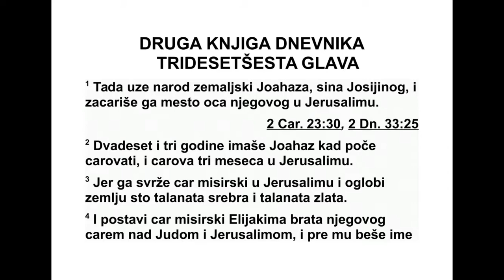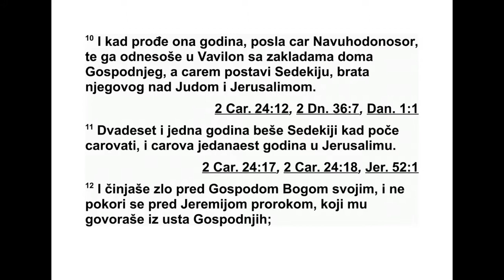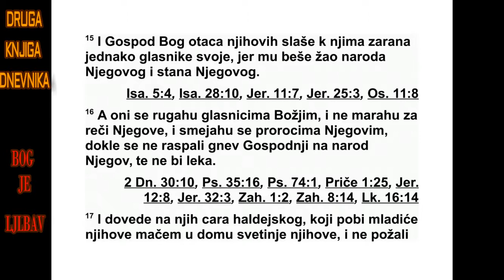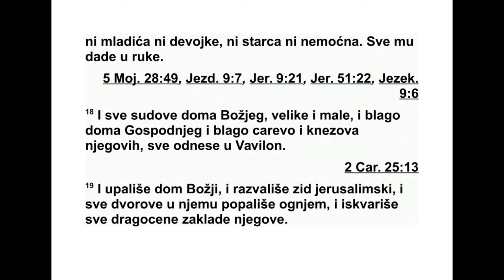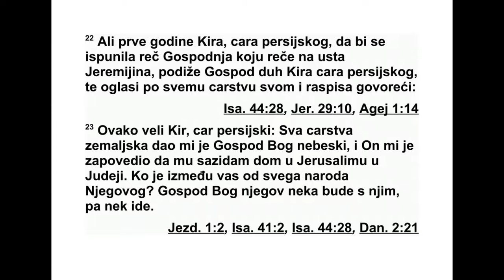DRUGA KNJIGA DNEVNIKA TRIDESETŠESTA GLAVA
36Затим је народ узео Јоахаза, Јосијиног
сина, и поставио га за цара у Јерусалиму
умес то његовог оца. 2 Јоахаз је имао два -
десет и три године кад је почео да влада и
владао је три месеца у Јерусалиму. 3 Али
цар Египта свргнуо га је у Јерусалиму, а зе -
мљи је наметнуо данак од сто таланата сре -
бра и једног таланта злата. 4 Затим је цар
Египта поставио Елијакима, његовог брата,
за цара над Јудом и Јерусалимом и променио
му име у Јоаким. А Јоахаза, њего вог брата,
Не хаон је одвео у Египат.
5 Јоа ким је имао двадесет и пет година кад
је почео да влада и владао је једанаест го -
дина у Јерусалиму. Он је чинио оно што је
зло у очима Господа, свог Бога. 6 На њега је
до шао Навуходоносор, цар Вавилона, ставио
га у двоструке бакарне окове и одвео у Ва -
ви лон. 7 Део прибора из Господњег дома
На вуходоносор је однео у Вавилон и ставио
га у своју палату у Вавилону. 8 Остала Јо -
аки мова дела, одвратне ствари које је чинио
и све зло које се нашло на њему, све је за -
писано у књизи о Израеловим и Јудиним ца -
ре вима. Уместо њега почео је да влада ње -
гов син Јоахин.
9 Јоахин је имао осам наест година кад је
почео да влада и владао је три месеца и де -
сет дана у Јерусалиму. Он је чинио оно што
је зло у Господњим очима. 10 Почетком на -
редне године, цар Навухо доносор је послао
своје слуге да га доведу у Вавилон са дра го -
ценостима из Господњег дома. Затим је пос -
тавио Седекију, његовог стрица, за цара над
Јудом и Јерусалимом.
11 Седекија је имао двадесет и једну го ди -
ну кад је почео да влада и владао је једа на -
ест година у Јерусалиму. 12 Он је чинио оно
што је зло у очима Господа, свог Бога. Није
се понизио пред пророком Јеремијом, који
му је преносио Господње наредбе. 13 Чак се
по бунио и против цара Навуходоносора, који
га је био заклео Богом. Остао је непокоран и
срце му је отврдло тако да се није вратио
Гос поду, Израеловом Богу. 14 Чак су и сви
свеш тенички поглавари и народ у великој
мери поступали неверно, по одвратним оби -
ча јима других народа, тако да су оскрнавили
Господњи дом, који је он био посветио у Је -
русалиму.
15 Господ, Бог њихових праочева, не пре -
стано их је опо мињао преко својих гласника,
јер је имао самилости према свом народу и
свом пре бивалишту. 16 Али они су се стално
ругали гласницима Господа, презирали су
ње гове речи и смејали се његовим про ро -
цима, све док његов гнев није дошао на ње -
гов народ те више није било лека.
17 Он је довео на њих халдејског цара, ко -
ји је у њиховом светилишту побио мачем
њи хове младиће и није се смиловао ни мла -
дићу ни девојци, ни старцу ни немоћном. Бог
му је све предао у руке. 18 Сав прибор, ве -
лики и мали, из дома Божјег, благо Гос под -
њег дома и царево бла го и благо његових
кнезова, све је однео у Вавилон. 19 Спалио
је дом Божји и срушио јерусалимске зидине.
Све утврђене дворе спалио је ватром, а и
све драгоцености у њима, и тако је све
униш тио. 20 Оне који су умакли мачу одвео
је у заробљеништво у Вавилон. Они су били
слуге њему и његовим синовима, док није
завладало персијско царство. 21 Све је то
би ло да би се испунила Господња реч коју је
објавио преко Јере мијиних уста, док земља
није надокнадила своје Шабате. Земља је
по чивала све дане док је била пуста, док се
није навршило седамдесет година.
22 Прве године Кира, цара Персије, да би
се испунила Господња реч објављена преко
Је ремијиних уста, Гос под је подстакао дух
Ки ра, цара Персије, и он је по целом свом
цар ству усмено и пис мено објавио следеће:
23 „Овако каже Кир, цар Персије: ‘Сва зе -
маљ ска царства дао ми је Господ, Бог не бес -
ки, и заповедио ми је да му саградим дом у
Је русалиму у Јуди. Ко год међу вама при па -
да његовом народу, нека Господ, његов Бог,
буде с њим, и нека иде’.”